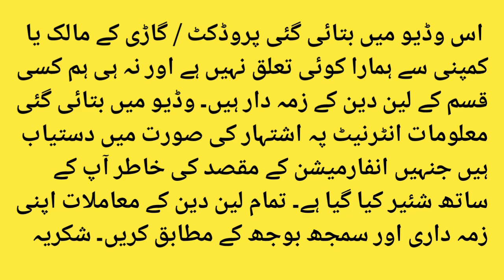Cultus 2010 Model For sale in pakistan || Use Car Cultus For Sale In Lahore || Top For Sale